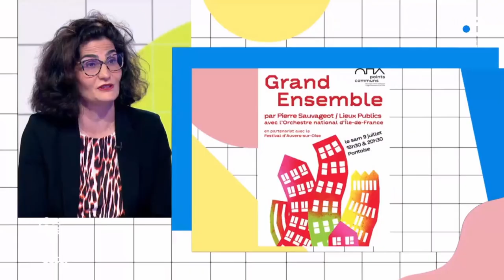Fériel Bakouri sur Grand Ensemble : Vous êtes formidables- France 3 Paris Île-de-France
Fériel Bakouri, directrice de Points communs, nouvelle scène nationale Cergy-Pontoise / Val-d'Oise invitée sur le plateau de "Vous êtes formidables" sur France 3 Paris Île-de-France vendredi 17 juin.

Grand Ensemble
de Pierre Sauvageot
par l'Orchestre national d'Île-de-France
en partenariat avec le Festival d'Auvers-sur-Oise

Samedi 9 juillet 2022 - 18h30 & 20h30
1-7 rue de Bourgogne 95300 Pontoise